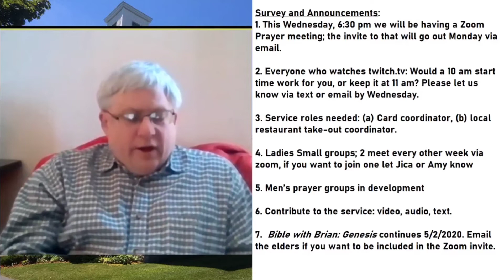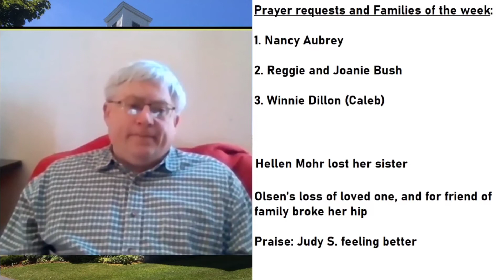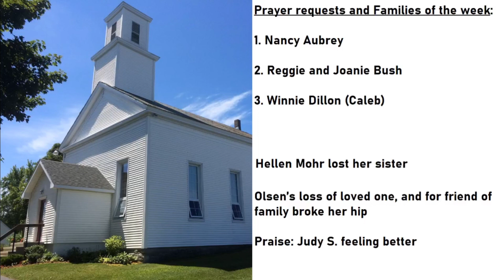4/19/2020 Sunday morning introduction and announcements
Sunday morning announcements, prayer, scripture reading; 4/19/2020